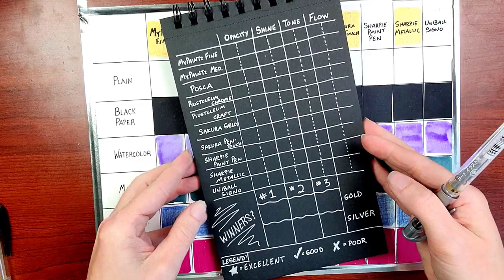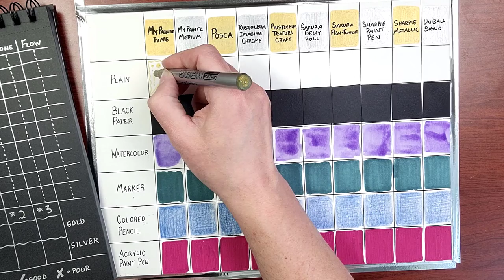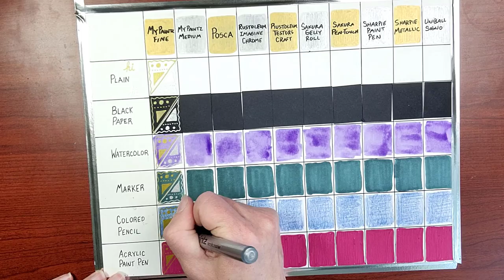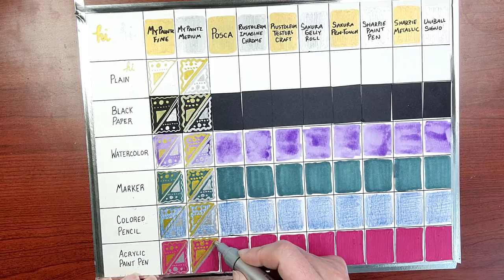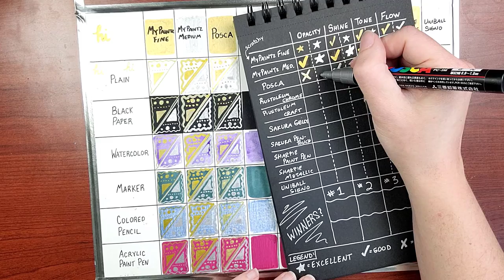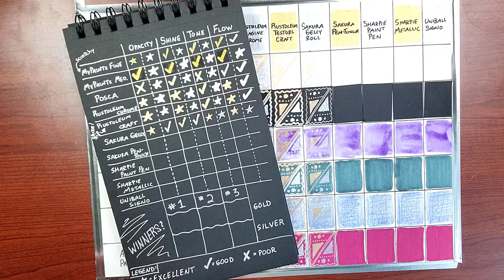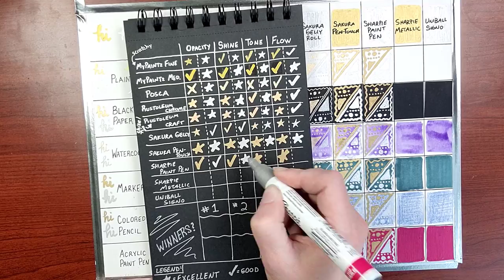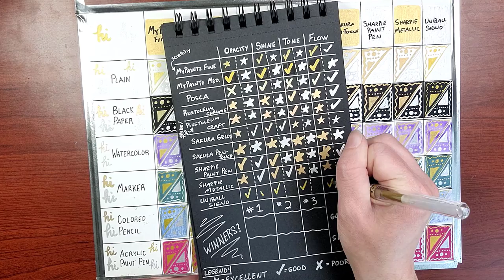✨ Finding the BEST Gold & Silver Pens for MIXED MEDIA art! 💕 Metallic Pen Reviews 🖊️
✨ Do YOU have a favorite "BEST" gold or silver pen I didn't test? Share in the comments, I want to try it! 😊

🖊️ PRODUCT LINKS!
1. MyPaintz Extra-Fine Tip (14-color set)*
2. MyPaintz Medium Tip (15-color set): CURRENTLY UNAVAILABLE?? 🤷🏽‍♀️
3. Posca Silver & Gold Set*
4. Rustoleum Imagine Chrome: [craft stores - couldn't find link online]
5. Rustoleum Testor's Craft Leafing Pens: [craft stores - couldn't find link online]
6. Sakura GellyRoll Metallic (10-color pack)*
7. Sakura Pen-Touch Paint Pens (5-color set)*
8. Sharpie Paint Pens (5-color set)*
9. Sharpie Metallic (silver, gold, bronze set)*
10. Uniball Signo (silver, white, & gold set)*

TIMESTAMPS:
0:00 The TEST!
1:59 MyPaintz Fine Tip Paint Pen Review
4:21 MyPaintz Medium Tip Paint Marker Review
5:41 Posca Gold & Silver Paint Marker Review
6:46 Rustoleum Imagine Chrome Review
7:51 Rustoleum Testor's Craft Leafing Pen Review
9:06 Sakura Gelly Roll Metallic Pen Review
10:24 Sakura Pen-Touch Paint Marker Review
11:23 Sharpie Paint Pen Review
12:36 Sharpie Metallic Marker Review
13:36 Uniball Signo Metallic Gel Pen Review
14:33 The WINNERS!!
15:29 The PRICES!!

Thanks for coming along on my Wandering Creative journey! :)

How are YOU going to be creative today?